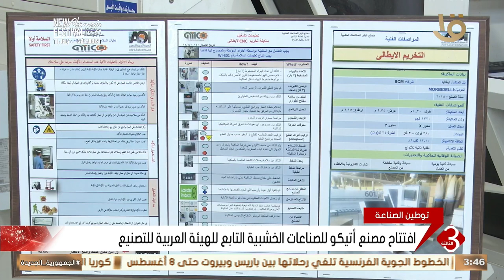نشرة الثالثة | افتتاح مصنع أتيكو للصناعات الخشبية التابع للهيئة العربية للتصنيع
نشرة الثالثة | افتتاح مصنع أتيكو للصناعات الخشبية التابع للهيئة العربية للتصنيع#نشرة_الثالثة